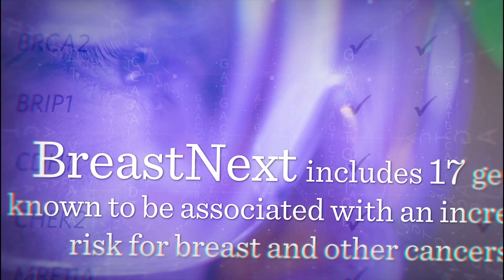Genetic Testing for Hereditary Breast Cancer: BreastNext® | Ambry Genetics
For more information about our breast cancer genetic testing panel go

Understanding high-risk breast cancer patients such as those with early-onset or multiple diagnoses of breast cancer, male breast cancer, and/or with a family history of disease is made clearer with BreastNext, a 17 gene panel, offering more precision to identify and manage hereditary breast cancer.

Test Description
BreastNext analyzes 17 genes (listed above). All genes are evaluated by next generation sequencing (NGS) or Sanger sequencing of all coding domains, and well into the flanking 5’ and 3’ ends of all the introns and untranslated regions. In addition, sequencing of the promoter region is performed for PTEN (c.-1300 to c.-745). The BRCA2 Portuguese founder mutation, c.156_157insAlu (also known as 384insAlu) is detected by NGS and confirmed by PCR and agarose gel electrophoresis. Clinically significant intronic findings beyond 5 base pairs are always reported. Intronic variants of unknown or unlikely clinical significance are not reported beyond 5 base pairs from the splice junction. Additional Sanger sequencing is performed for any regions missing or with insufficient read depth coverage for reliable heterozygous variant detection. Reportable small insertions and deletions, potentially homozygous variants, variants in regions complicated by pseudogene interference, and single nucleotide variant calls not satisfying 100x depth of coverage and 40% het ratio thresholds are verified by Sanger sequencing. Gross deletion/duplication analysis for the covered exons and untranslated regions of all 17 genes is performed using read-depth from NGS data with confirmatory multiplex ligation-dependent probe amplification (MLPA) and/or targeted chromosomal microarray.